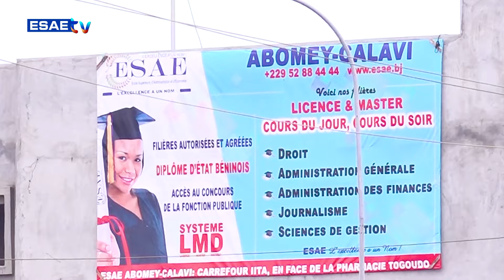INVITE MATINAL DU MARDI 25 JUIN 2024 AVEC Dr Athanase KADJA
Vous suivez sur * la suite de votre émission *’’L’INVITÉ MATINAL’’ de ce MARDI 25 JUIN 2024 avec Dr Athanase KADJA(Pasteur et Coach / consultant formateur en intelligence financière et entrepreneuriale ; chef d'entreprise)*

🌍🇧🇯 *THÈME: LA GESTION DU TEMPS*

🌍🇧🇯 *JOURNALISTES:  Abd’el Khader ACHIROU & Aatifa OLAFA*